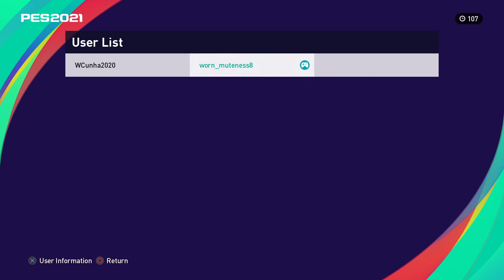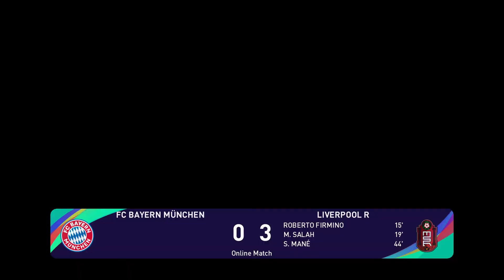[Naw]pes 2021 ps5 online gameplay (no commentary)/pes 2021 ps5 gameplay malayalam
fortnite
lachlan
lachy
duos
season 10
season x
new season
battle royal
lacy
laclan
epic games
gaming
esports
games
video games
fall guys game
ps5gamer
kids game
POTATO
Potato
game potato
ps5
gameplay (no commentary)
pes 2021 online pc
pes 2021 pc online play
pes 2021 ps5 online play
pes efootball 2021 update
efootball pes 2021 update problem